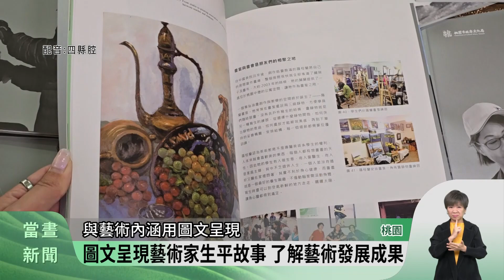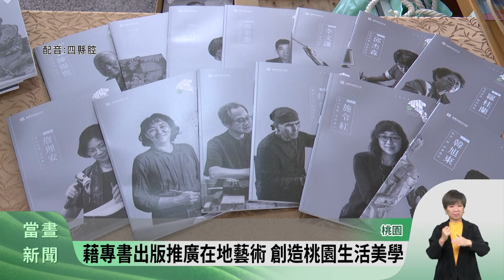《桃園藝術亮點》新書發表 認識17位藝術巨匠【客家新聞20240401】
桃園市文化局今年將17位桃園具代表性的藝術家介紹合集，結合成《桃園藝術亮點》書籍，17冊的內容詳細介紹了各個藝術家生平故事及藝術內涵，市政府表示這17冊書籍，也會同步上架桃園市政府電子書平台，讓民眾可以深入瞭解桃園豐碩的藝文成果。